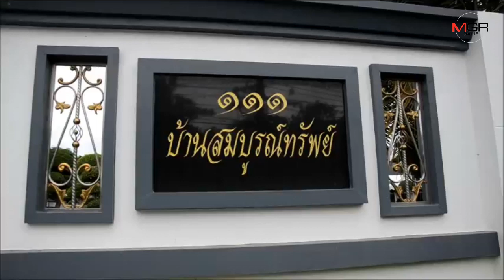เกรียวกราวกันอีกครั้ง! “น้องยูโร” สุนัขพันธุ์ปั๊ก เจ้าของสร้างสุสานทรงโรมันให้มูลค่ากว่า 1 ล้านบาท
13/08/2019 เกรียวกราวกันอีกครั้ง! “น้องยูโร” สุนัขพันธุ์ปั๊ก เจ้าของสร้างสุสานทรงโรมันให้มูลค่ากว่า 1 ล้านบาท
กาญจนบุรี - ฮือฮา!! กันอีกครั้ง สองสามีภรรยาเศรษฐีดังเมืองกาญจน์ ทำบุญครบรอบวันจากไป ของ “น้องยูโร” สุนัขพันธุ์ปั๊ก ที่ผูกพันดั่งลูกหัวแก้วหัวแหวน มีแขกกว่า 200 คนร่วมงาน ส่วนสุสานทรงโรมัญ ค่ากว่า 1 ล้านบาทเสร็จสมบูรณ์แล้ว เผยยังทำใจไม่ได้